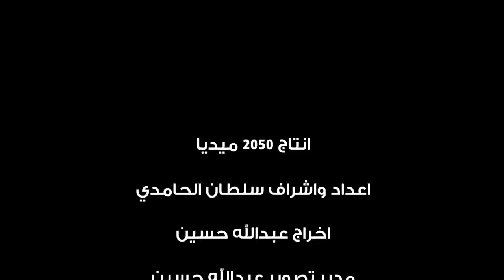النجم ياسين البخيت ، عرض الوحدات ؟ تألق ادريس فتوحي والنصر السعودي | منصور_ارينا